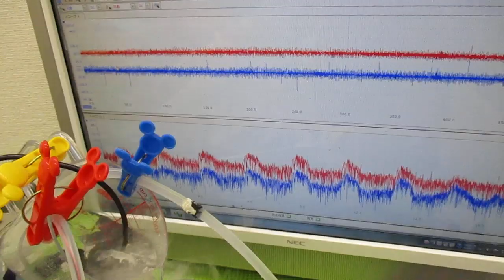オリジナル超音波プローブを利用した「音響流」制御技術 ultrasonic-labo